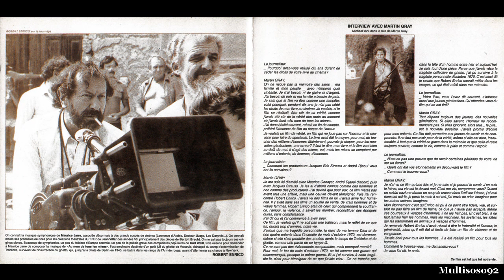Maurice Jarre - Au Nom De Tous Les Miens (1983) - Le Passé